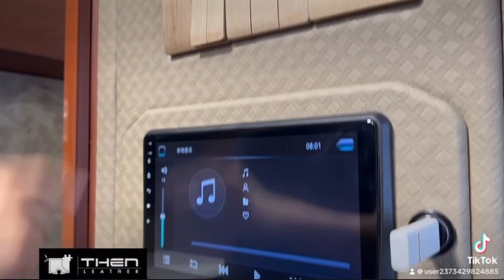Lorry truck upgrade to camper truck , camping truck, 罗里，皮卡内部装修改造成露营罗里皮卡,Then Leather upholstery